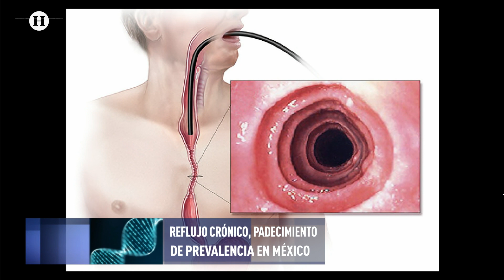Enfermedad por reflujo gastroesofágico: síntomas y tratamiento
Conoce más sobre esta la enfermedad por reflujo gastroesofágico y cómo tratarla en Código Salud con Mariano Riva Palacio.